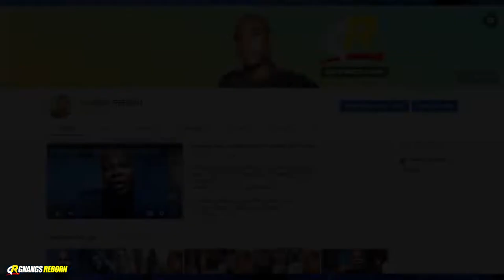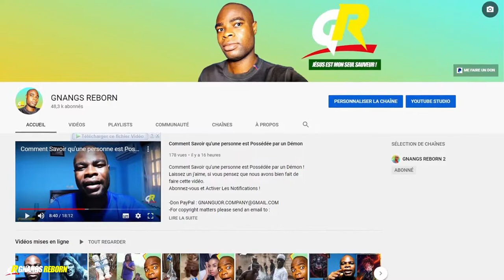Tu aimes le DIABLE mais tu fais SEMBLANT devant les GENS